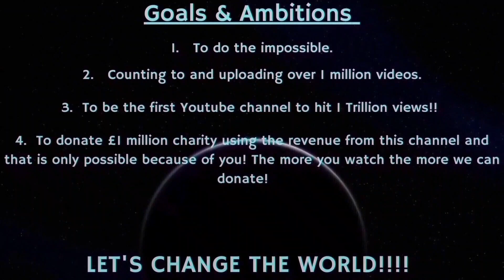Counting to ONE MILLION!!, This is Number 86,579